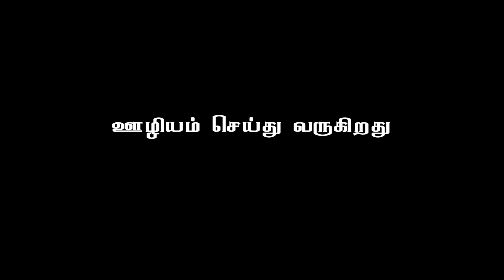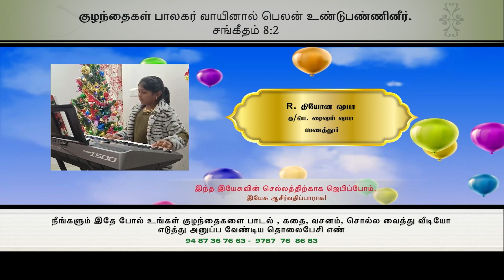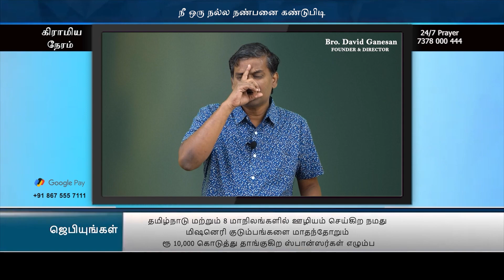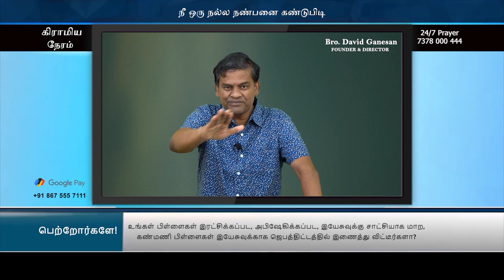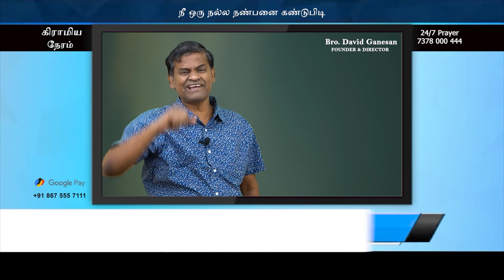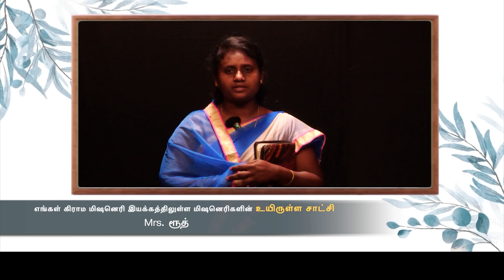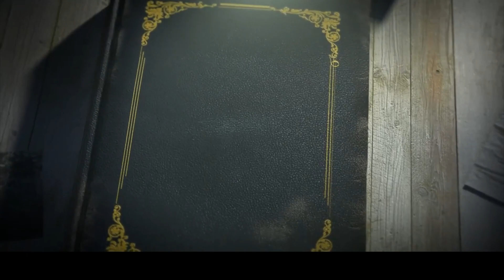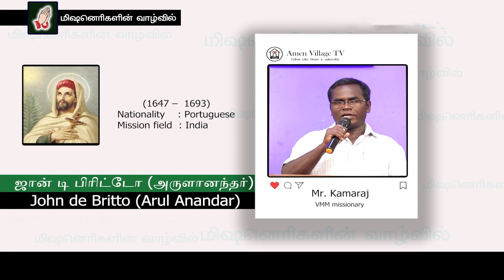கிராமிய நேரம் | Bro. David Ganesan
For Prayers:
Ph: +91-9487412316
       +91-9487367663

Bank Details:

Indian Bank,
Sivangnanapuram Branch,
IFS Code: IDIB 000S227

Canara Bank,
Virudhunagar Branch,
IFS Code: CNRB 0000924

ICICI Bank,
Virudhunagar Branch,

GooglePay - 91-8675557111